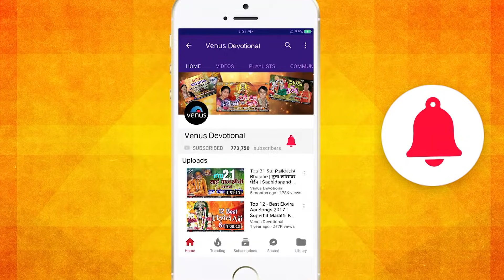Anup Jalota | Sampurna Ramayan | Tulsikrut Shree Ramchrit Manas (Baalkand) - VOL. 1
Sampurna Ramayan - Baalkand - VOL. 1
Singer : Anup Jalota
Concept : Kiran Mishra
Orchestra Arranged : Vasant More
Recordist : Shakeel
Recorded At : Dear Studio, Mumbai'
Producer : Champak Jain

1) Mangala Charan

2) Guru Vandana

3) Dusthjan Sadhu Asadhu Vandan

4) Siya Ram May Roop Mein Jagat Vandana

5) Kshama Sahit Raghupati Gungaan Ki Yachana

6) Ram Nam Ki Mahima Avum Vandana

7) Mangal Karni Ram Katha Ki Vandana

8) Charo Vedo Avum Ramayan Ko Jin Grantho Ne Banaya Unki Vandana

9) Bharat, Lakshman, Shatrugna Avum Hanuman Vandana

10) Bhagwan Shiv Aur Uma Ke Prashnottar Ki Katha

Also You Can:
'LIKE' us on Facebook: